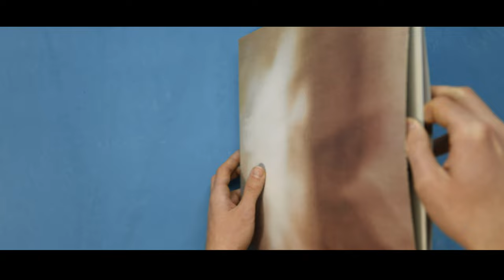BASWOD - I Need You To Pencil In The Rest (quick unboxing)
BASWOD - I Need You To Pencil In The Rest (Vinyl)

The Album is pressed on 180g black vinyl and is limited to an edition of 180. It comes with an additional Download Code.

Song: Skin | Elegy Of Symmetry | Skin
Album: I Need You To Pencil In The Rest
Interpret: BASWOD

spread the lov.